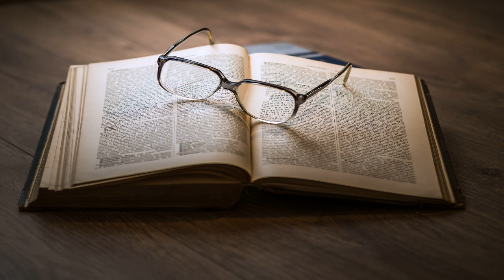Six Radical Thinkers: Bentham, J.S. Mill, Cobden, Carlyle, Mazzini, T.H. Green Part 1/2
Six Radical Thinkers: Bentham, J.S. Mill, Cobden, Carlyle, Mazzini, T.H. Green by John MACCUNN (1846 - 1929)
Genre(s): Biography & Autobiography, Law, Political Science

Read by: Pamela Nagami in English

Chapters:
00:00:00 - 01 - Ch. 1: Bentham and his Philosophy of Reform, Pt. 1
00:23:22 - 02 - Ch. 1: Bentham and his Philosophy of Reform, Pt. 2
00:46:13 - 03 - Ch. 1: Bentham and his Philosophy of Reform, Pt. 3
01:08:29 - 04 - Ch. 2: The Utilitarian Optimism of John Stuart Mill, Pt. 1
01:30:58 - 05 - Ch. 2: The Utilitarian Optimism of John Stuart Mill, Pt. 2
01:47:20 - 06 - Ch. 2: The Utilitarian Optimism of John Stuart Mill, Pt. 3
02:06:10 - 07 - Ch. 2: The Utilitarian Optimism of John Stuart Mill, Pt. 4
02:26:32 - 08 - Ch. 2: The Utilitarian Optimism of John Stuart Mill, Pt. 5
02:50:43 - 09 - Ch. 3: The Cobdenite Doctrines of Trade and Non-intervention, Pt. 1
03:08:07 - 10 - Ch. 3: The Cobdenite Doctrines of Trade and Non-intervention, Pt. 2
03:31:19 - 11 - Ch. 3: The Cobdenite Doctrines of Trade and Non-intervention, Pt. 3
03:51:44 - 12 - Ch. 3: The Cobdenite Doctrines of Trade and Non-intervention, Pt. 4
04:08:55 - 13 - Ch. 3: The Cobdenite Doctrines of Trade and Non-intervention, Pt. 5
04:26:36 - 14 - Ch. 4: The Anti-democratic Radicalism of Thomas Carlyle, Pt. 1
04:45:53 - 15 - Ch. 4: The Anti-democratic Radicalism of Thomas Carlyle, Pt. 2
05:06:09 - 16 - Ch. 4: The Anti-democratic Radicalism of Thomas Carlyle, Pt. 3
05:26:53 - 17 - Ch. 4: The Anti-democratic Radicalism of Thomas Carlyle, Pt. 4
05:52:37 - 18 - Ch. 5: The Religious Radicalism of Mazzini, Pt. 1
06:14:26 - 19 - Ch. 5: The Religious Radicalism of Mazzini, Pt. 2
06:34:17 - 20 - Ch. 5: The Religious Radicalism of Mazzini, Pt. 3
06:53:05 - 21 - Ch. 6: The Political Idealism of T.H. Green, Pt. 1

A radical is a person who holds extreme or unconventional convictions and who advocates fundamental political, economic, or social reforms. In this volume, the Scottish philosopher, John MacCunn, presents the life and thought of Jeremy Bentham, John Stuart Mill, Richard Cobden, Thomas Carlyle, Guiseppe Mazzini, and Thomas Hill Green-- six radical thinkers whose influence produced fundamental and progressive change in 19th century society. - Summary by Pamela Nagami, M.D.